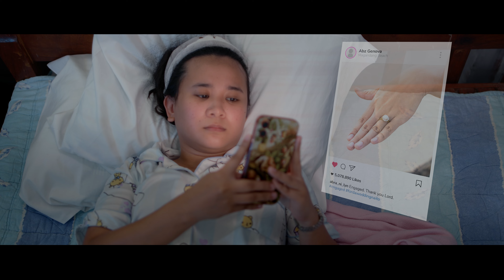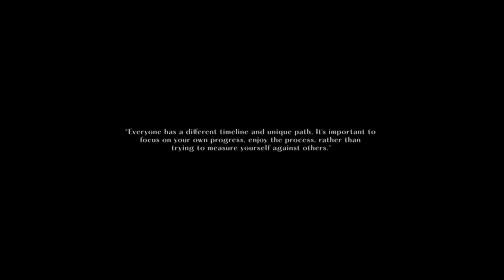𝐌𝐮𝐬𝐢𝐜 𝐁𝐲𝐭𝐞𝐬 | BINI 𝗞𝗮𝗿𝗲𝗿𝗮 𝗖𝗼𝘃𝗲𝗿 𝗩𝗲𝗿𝘀𝗶𝗼𝗻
𝐌𝐮𝐬𝐢𝐜 𝐁𝐲𝐭𝐞𝐬 | 𝗞𝗮𝗿𝗲𝗿𝗮 𝗖𝗼𝘃𝗲𝗿 𝗩𝗲𝗿𝘀𝗶𝗼𝗻 🫀🍃
Cover Version by Eli Martinez ft. Ayela Jane Ballaran ✨🎶

𝗢𝗿𝗶𝗴𝗶𝗻𝗮𝗹 𝗩𝗲𝗿𝘀𝗶𝗼𝗻 | @BINIPH 🌸
𝗪𝗿𝗶𝘁𝘁𝗲𝗻 𝗯𝘆 | Gianina Camille “Nica” del Rosario, Jose Miguel Cortes, and Julius James “Jumbo” De Belen of FlipMusic
Ma. Nicolette Vergara, Stacey Aubrey Sevilleja, & Mikhaela Janna Lim of BINI

Life is not a race, but a journey 🌈
BINI_ph's latest song and this "Karera" music video is a powerful reminder that our journey is unique.
No matter where you are in your life, remember, it's all about the melody of your own story 🪐⛅️

𝗗𝗶𝗿𝗲𝗰𝘁𝗲𝗱 𝗯𝘆: Maria Ricka Sanchez 🎬